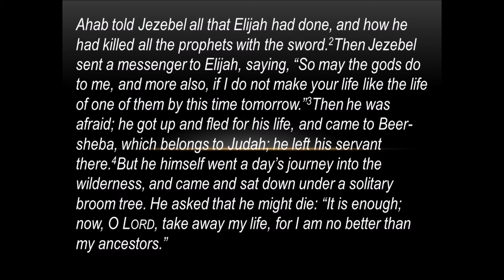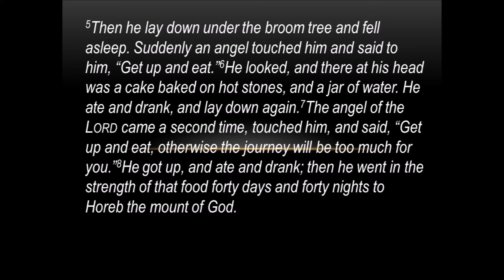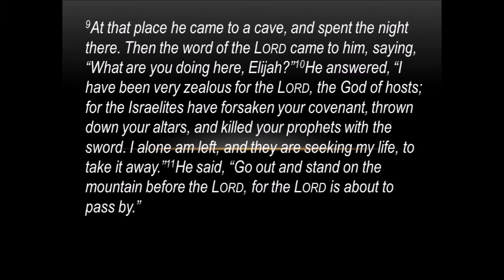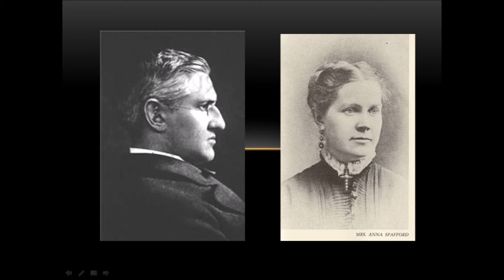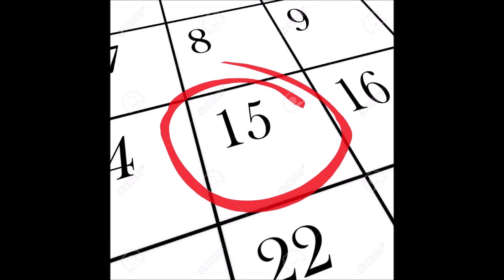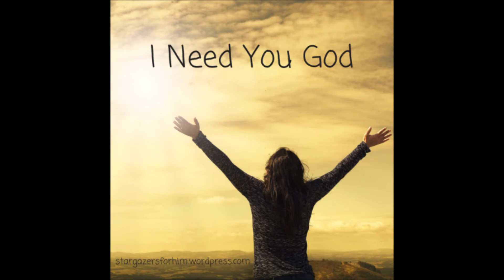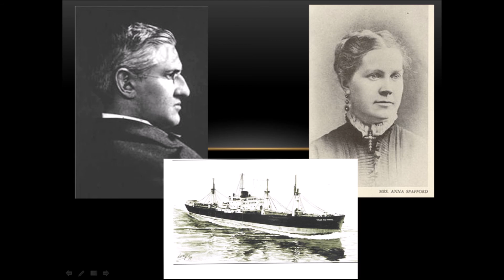The Cave: Sermon for the Quarantined